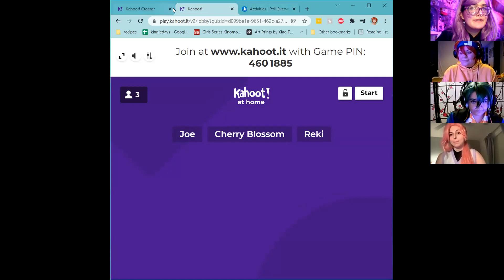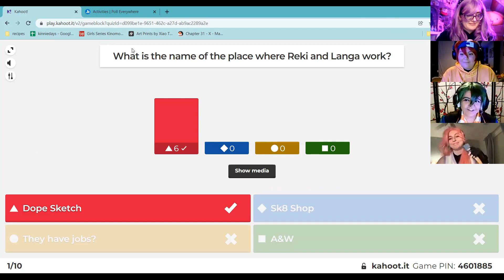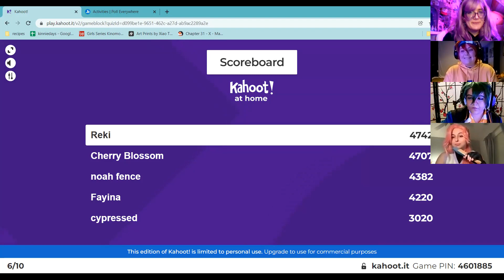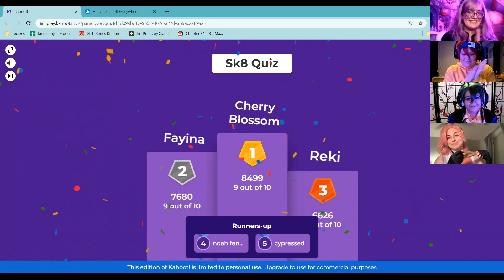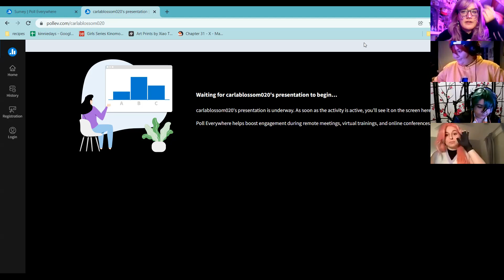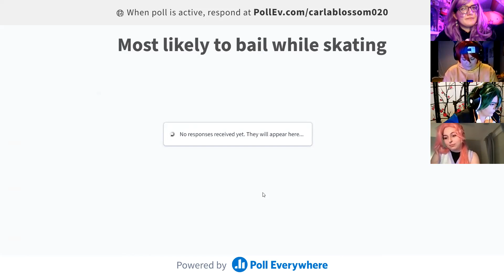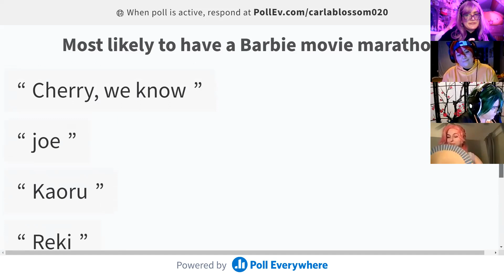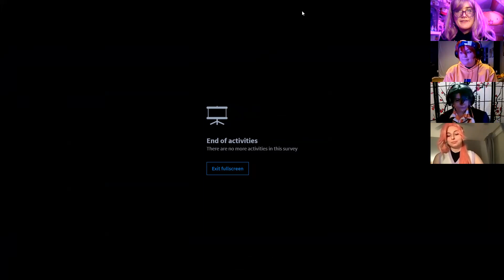Sk8 Cosplay Panel (Jan 14, 2022)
Join Carla, Reki, Joe and Cherry for a Sk8 quiz, would you rather, and voting on superlatives.

CREDITS:
Carla: cardcaptorheart (tiktok & instagram)
Reki: apoptosisnecrosis (tiktok & instagram)
Cherry: somewhatsilver (instagram)
Joe: phantomthief1312 (tiktok & instagram)